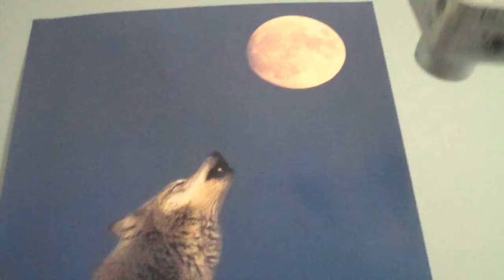The Crackheads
my friend is working on getting her point of view up and running, so go to dragonvsgryphon's page and see the crack headedness from another piont of vi- SQUIRREL!. view.